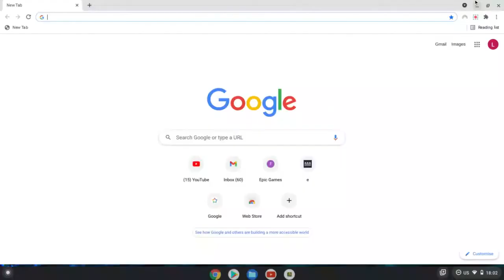Geometry Dash Smash It cool boss fight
This level is a remake of slam which also had a epic boss fight but i didnt do that level because i have already completed it and it was tooo easy so i went with this level instead and i didn't went for the coins because they were way to hard and they were not worth my time at all.